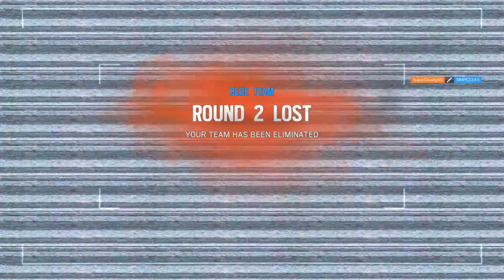CharlesMontezuma's Live PS4 Broadcast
welcome to my life a day in my shoes